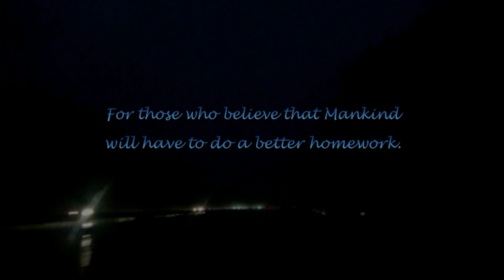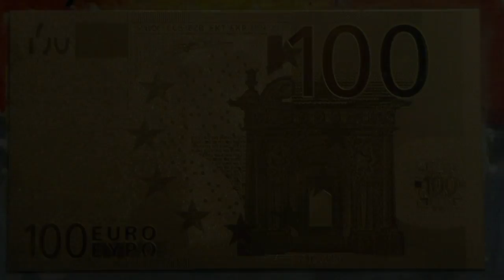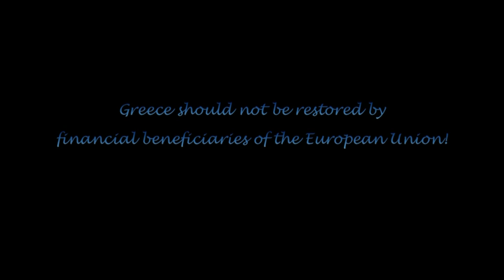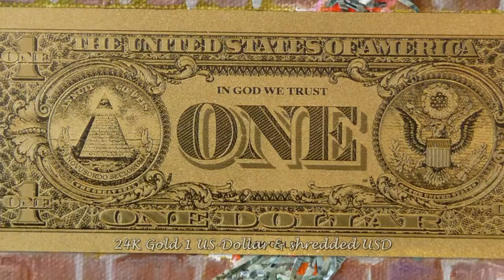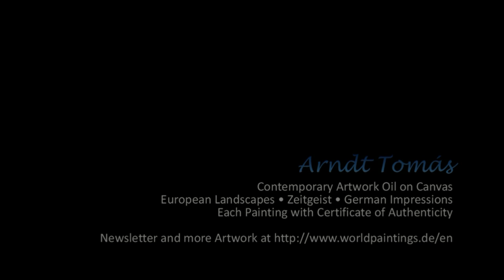Zeitgeist • Profound Artwork by Arndt Tomás HD